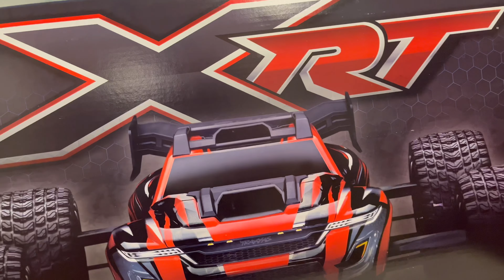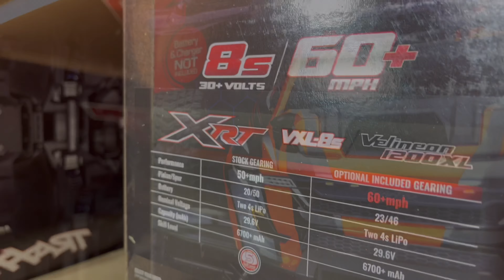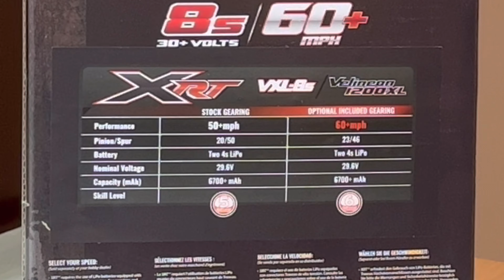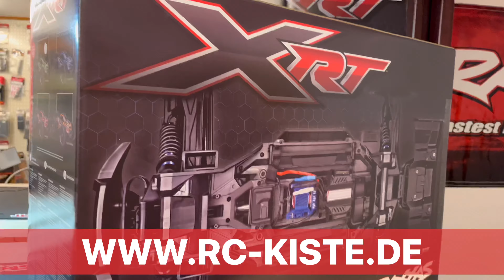TRAXXAS XRT 1/7 RC KISTE UNBOXING - DEUTSCH - Er fühlt sich gut an!! Ich freue mich auf 2023!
Endlich ist es soweit!! Der XRT ist in Deutschland angekommen. Ich bin mega aufgeregt und darf ihn beim Boris mit euch zusammen auspacken.

Gruss,

Willy